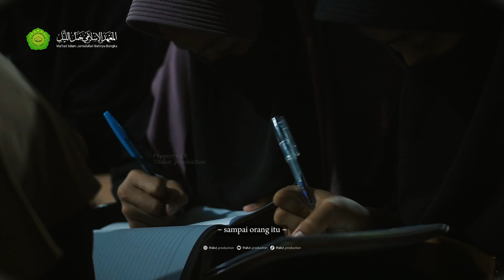PANGGILAN SHOLAT JAMAAH | Habib M. Syafiq Alaydrus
Panggilan Sholat Berjamaah.

Ngaji Bareng Habib M. Syafiq Alaydrus
Pengasuh Ma'had Islam Jamalullail